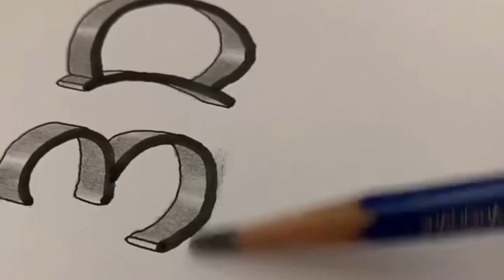3D PENCIL DRAWING || PENCIL DRAWING #3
3D PENCIL SKETCH DRAWING || 3D PENCILS DRAWING